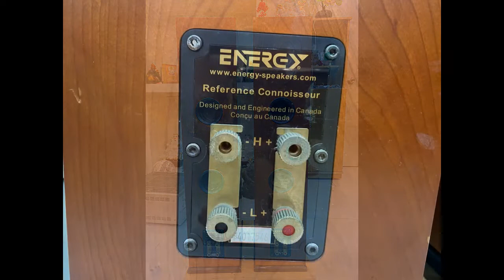Energy Reference Connoisseur RC-50 đẳng cấp loa Canada